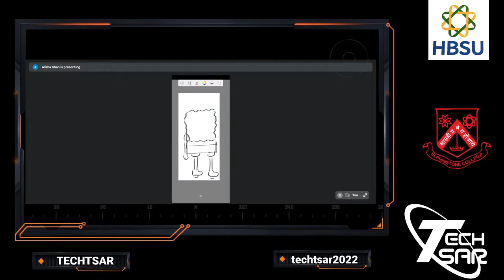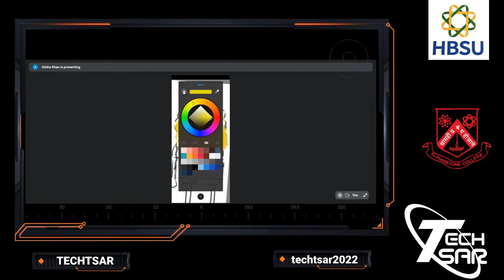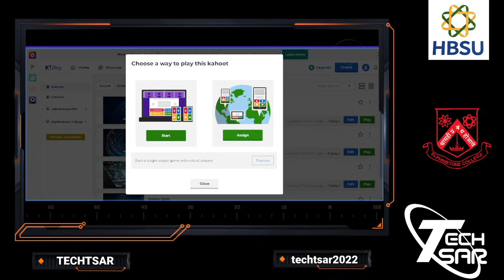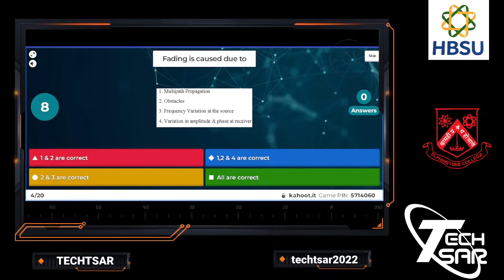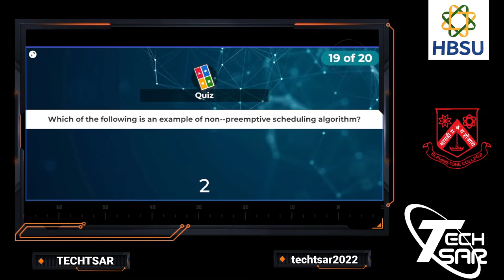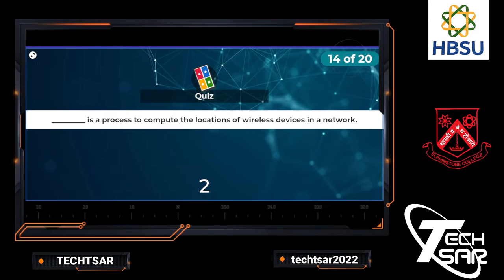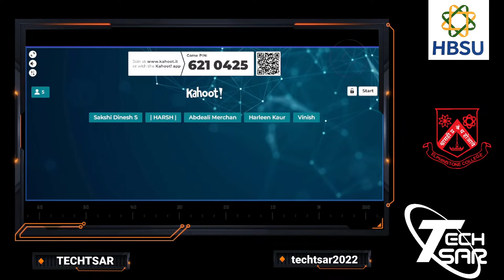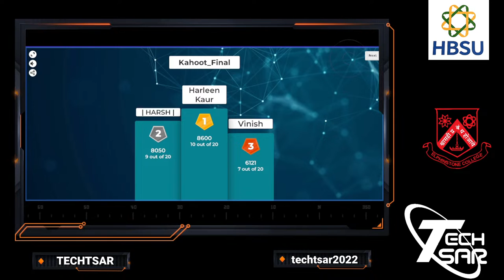Techtsar 2022- Live Streaming! | Department of Information Technology | Elphinstone College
It gives us immense pleasure to announce that the Department of Information Technology, Elphinstone College, Mumbai is organising a virtual Inter-Collegiate Technical Festival
TECHTSAR 2022 - "Merging Talent with Technology"
 *You are cordially invited to grace the inaugural function of TECHTSAR 2022*

9.30 am - Inauguration ceremony by *Prof. (Dr). Vasant B. Helavi Reddy*, Principal, Elphinstone College & Dr. Homi Bhabha State University, Mumbai
Dean, Humanities, Academic Council & Management Council Member.

*Thanks & Regards.*
Team TECHTSAR 2022,
Elphinstone College, Mumbai..